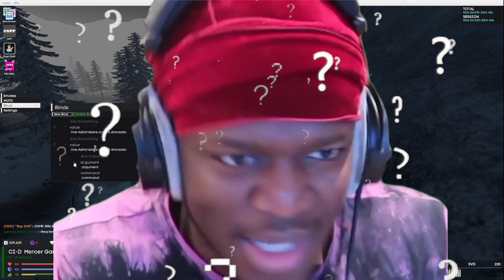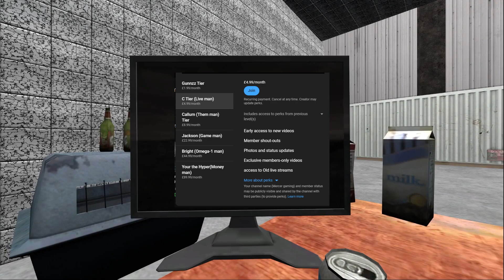Just another day on SCP:RP [GMOD]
I don't know how you're going to feel about this video was going for something completely different but I kind of ended up with a lacklustre a matter of kipps due to nothing much really going on and a lot of power grabbing going on will be a video on what's happening on the server soon

Social medias

Social medias